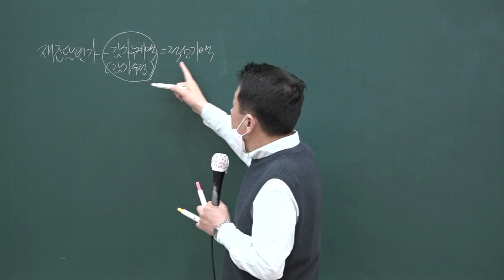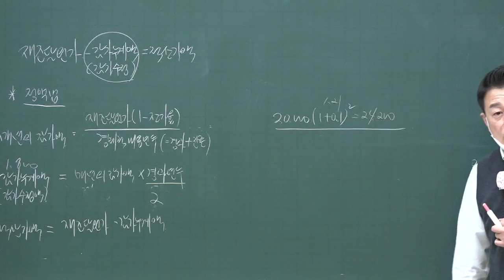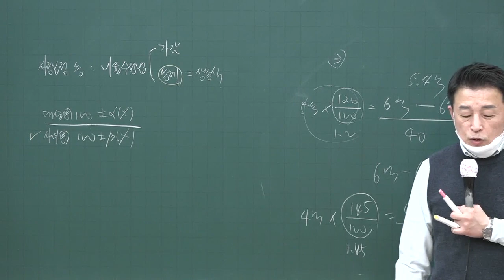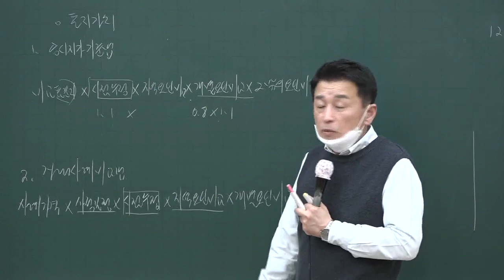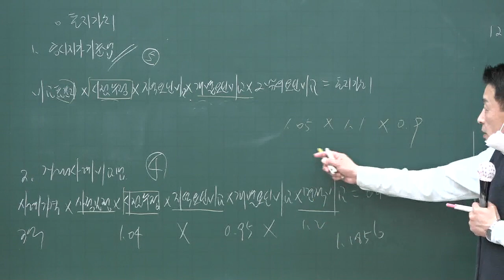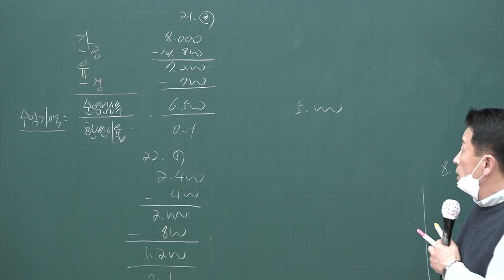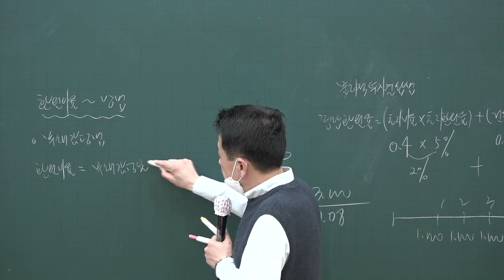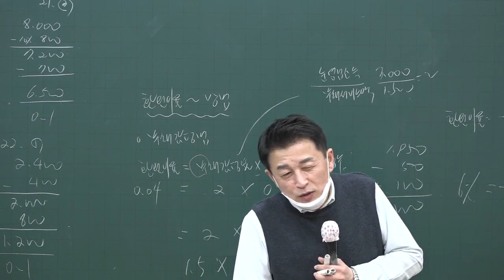[공전무] 2020년 공인중개사 부동산학개론 계산문제풀이 4-10